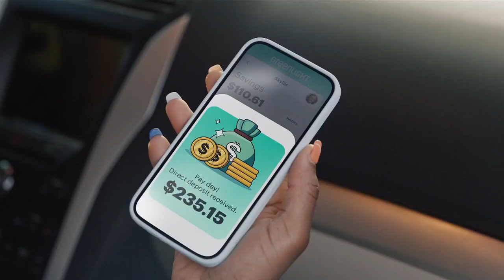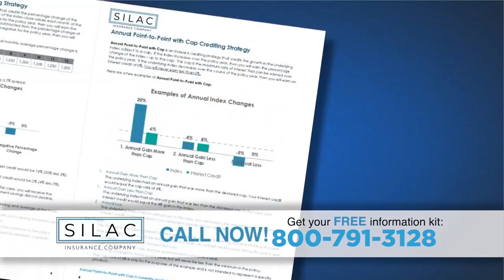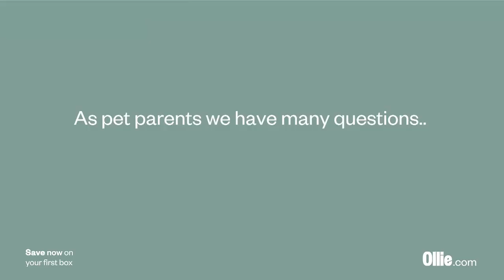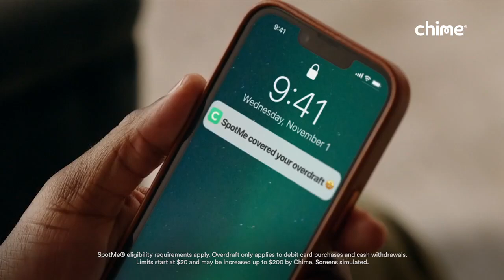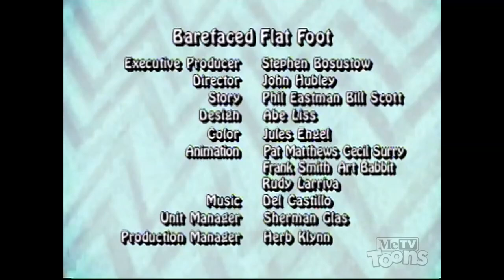totally tooned in Ep 1 airing metv toons for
Barefaced Flatfoot (1951) Grape Nutty (1949) & Glee Worms (1936)

use stream recorder on frndly app

this episode and own by Sony pictures entertainment.